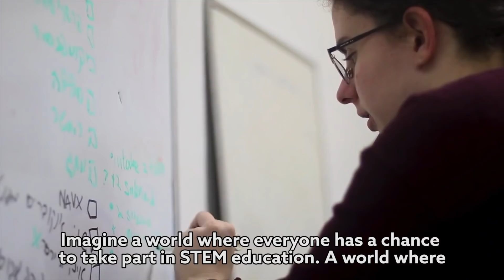FRC Team | Makers Assemble 5951 - Chairman's Award Video 2018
Hi! We are team MA 5951 from Tel-Aviv, Israel!